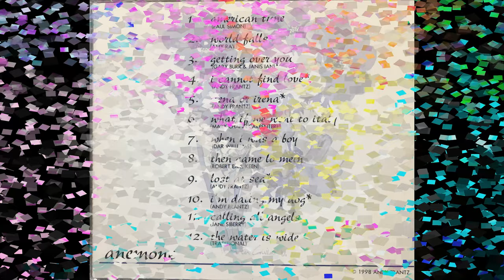I'm Dating My Dog - Anemone - Andy Frantz / Emmy Bean / Billy Jay Stein